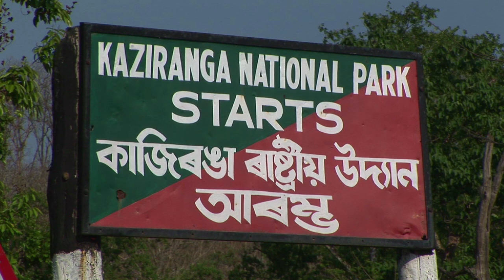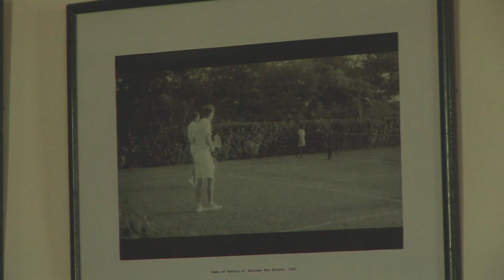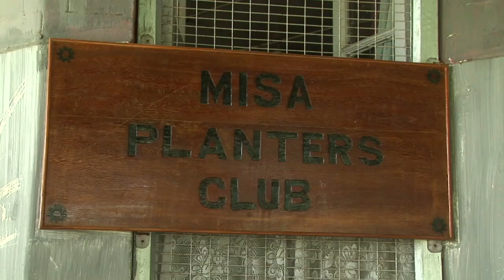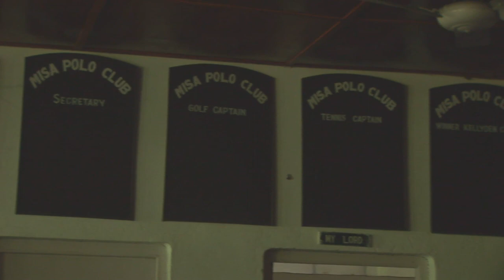Journeys in India: Kaziranga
India can parallel Africa’s Big Five animal for animal. Africa has its Big Cats—Lion and Leopard and so does India, though India’s lions are confined to just one park. Actually, when it comes to Big Cats, India has the biggest in the tiger.  Point India.  The megaherbivores also match African elephant to Asian, Cape and Asiatic Buffalo and Africa’s rhinos mirrored to the Indian Rhino.  The big difference is the Big Five can be found in many African parks while no Indian park has more than two except in one small state at the extremes edge of India. And in that state of Assam there is one great park where all 3 of the giants can be found as well as the leopard and tiger.  Join us today as we explore Kazaringa National Park—Land of the Giants.

Kazaringa National Park was established in 1968 though the area has been protected since the early 1900’s.  Today it is home to one of the last populations of the Indian or one horned rhino, wild water buffalo and Asiatic Elephant. These are big animals that need large territories and huge areas for grazing to survive.  That is available here in the state of Assam. Assam is located in far and I do mean far eastern India in that split of land that extends out of peninsula like a finger.  It is a culturally, ethnically and linguistically distinct area.  To reach Kazaringa National Park you have to fly into the nearest major airport in the city of Guwati.  Then hop aboard a van or car and drive between 4 and 6 hours, depending on the park gate you staying near.  It isn’t easy to get to Kazaringa, but that’s why it is as wild as it is.

Kazaringa gets its name from a couple of potential sources.  Legendarily it comes from two young lovers from opposing local tribes—a boy named Kazi and a girl called Ranga who fell in love but their romance was forbidden by their families so they feld into the forest together, never to return.  On the other hand,  historians believe it comes from the Karbi word Kajir-a-rang which means the village of Kajir a common feminine name from a time when a female may have ruled  the area.  I like to believe the romantic story, but you can pick for yourself.

The park is a moist, almost swampy mix of savannah and forest.  The abundance of rivers and marshlands makes it a prefect habitat for our big three—the rhino, water buffalo and elephant.  Along with those megafauna, the park supports 35 species of mammals and over 500 species of birds.  In fact, the area surrounding Kazaringa has become a magnet for birders seeking out rare Asian birds.

The park has four gates.  Each  is between a half an hour to a hour apart.  This is a huge park measuring some 166 square miles or about the size of a large city.  Within each gate there are miles of dirt roads ideally laid out for jeeps to get close to areas where wildlife congregate.

And this park keeps track of their megafauna doing census work on a yearly basis.  These are animals that poachers literally aim for and protection is job one.  The numbers for the park are impressive with over 1800 rhinos, 1400 water buffalo and 1250 elephants.  That translates into 12,000 tons of wildlife in just those three species.  That is a lot of weight for a park to support, even a park as large as Kazaringa.